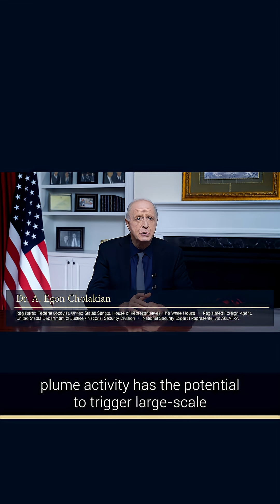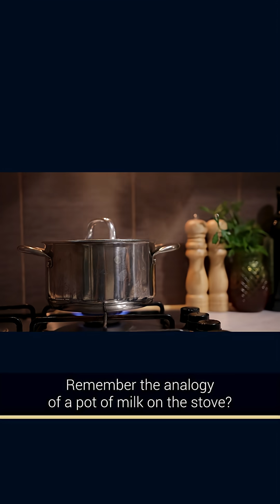The Siberian Magma Plume: Earth's Largest Hidden Threat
The Siberian magma plume has a diameter of 2,500 to 3,000 kilometers that is to say 1,550 to say 1,860 miles], which is comparable in scale to an entire continent of Australia. It originates far deeper than any volcano—hundreds, even thousands of kilometers beneath the Earth’s surface.

While a volcanic eruption is a localized event, plume activity has the potential to trigger large-scale geological transformations and global catastrophes.

To illustrate: if a volcano can be likened to a single fountain in a park, then a plume is the entire municipal water system that feeds dozens of such fountains. Or, to use another analogy—if a volcano’s energy output is comparable to a backyard barbecue where you grill steaks on the weekend, a plume would be the equivalent of a nuclear explosion of staggering magnitude.

Even compared to the well-known Yellowstone supervolcano—which is itself regarded as a serious threat—the Siberian magma plume presents a danger of an entirely different magnitude. It has the potential to release a volume of molten material up to 1,000 times greater than the most extreme possible eruption of Yellowstone.

Approximately 250 million years ago, the activity of the Siberian plume triggered a series of catastrophic eruptions known as the Siberian Traps. This event caused the Great Permian Extinction, during which more than 90% of all species on Earth vanished. It remains the most severe extinction event in the planet’s history.

Today, there are already observable signs of reactivation in what is considered the most dangerous plume on Earth. The area beneath Siberia affected by magma flows is now comparable in size to Australia. The plume is exerting pressure on the Earth’s crust, causing it to rise. Elevated seismic activity is being recorded along the perimeter of this zone. There is a scientifically grounded risk that magma could soon breach the surface.

Remember the analogy of a pot of milk on the stove? When the milk surges upward with enough force, it either lifts the lid or blows it off entirely—causing the contents to spill out in large volume onto the burner.
That moment is now comparable to the potential breach of the Siberian magma plume.